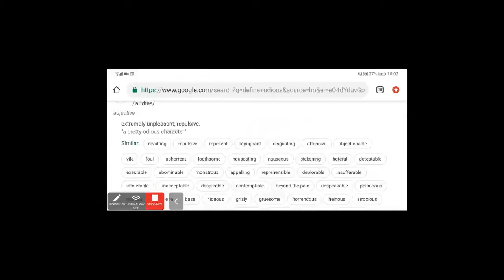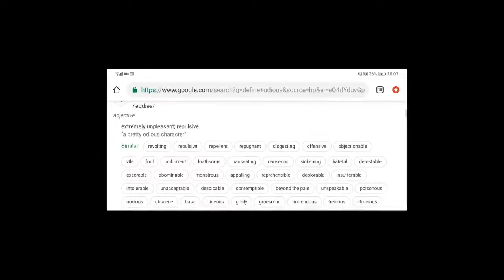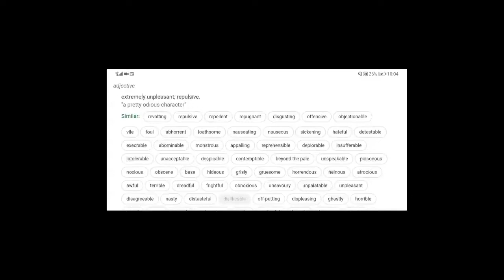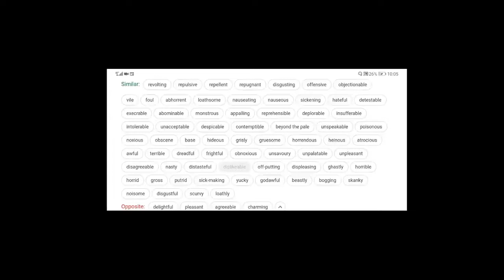SOC | A GOOD NAME